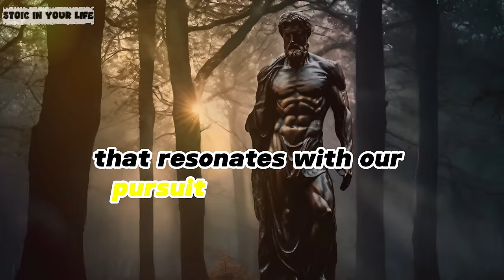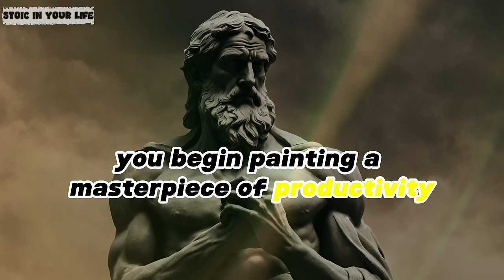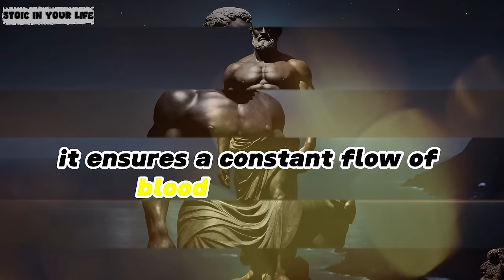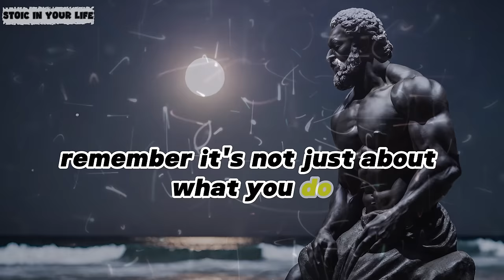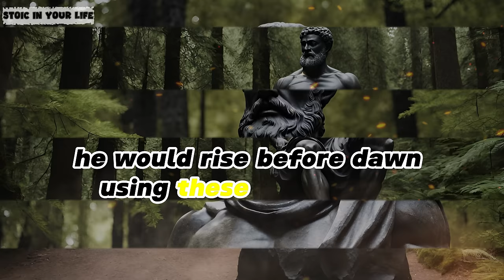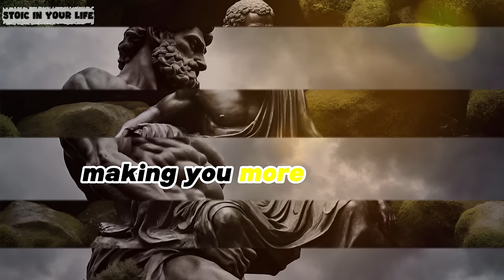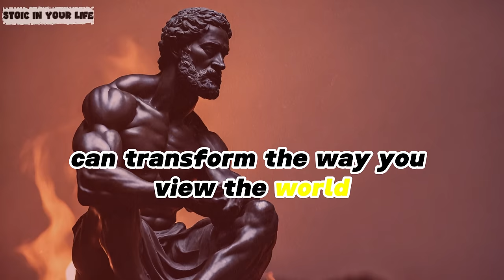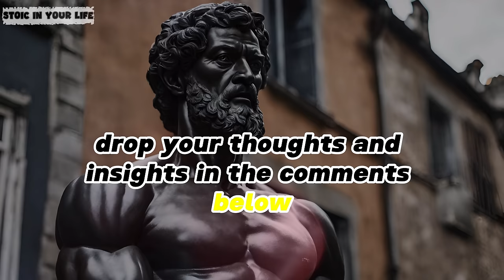Wish I knew this sooner - A Daily Routine for Extraordinary Productivity | Stoicism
Scientific Daily Routine Every Man Should DO. ( Maximum Productivity ). Wish I knew this sooner - A Daily Routine for Extraordinary Productivity | Stoicism
Welcome to 'Stoic In Your Life,' your sanctuary where ancient philosophy meets the modern hustle. In this enlightening video, 'Wish I knew this sooner - A Daily Routine for Extraordinary Productivity,' we delve deep into the heart of Stoicism to uncover a daily routine that can revolutionize your productivity and mindset.
Drawing inspiration from the teachings of great Stoic philosophers, we explore practical and transformative strategies that can be seamlessly integrated into your everyday life. This video is not just about getting more done; it's about cultivating a serene mind and a resilient spirit to face the challenges of the day with wisdom and calmness.
Discover how to start your day with purpose, maintain focus amidst distractions, and embrace obstacles as opportunities for growth. Whether you're a seasoned Stoicist or just beginning your journey, this guide offers invaluable insights for anyone looking to enhance their productivity through the timeless wisdom of Stoicism. Join us as we navigate through the ebbs and flows of life with a Stoic perspective, transforming the mundane into the extraordinary.

Don't Care: How Marcus Aurelius Teaches Us to Endure Pain That Will Change Your Life | Stoicism

The eyes don't see, the ears don't hear, the mouth doesn't speak, and the heart doesn't grieve over | Stoicism